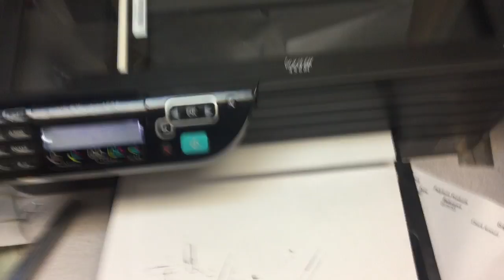jax car wash